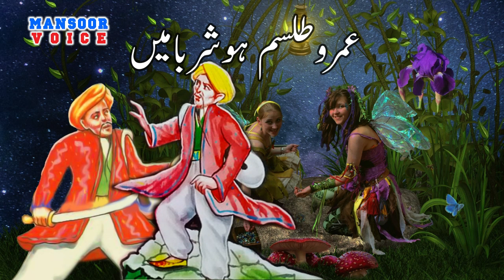Umro Ayyar Aur Talism Hooshruba Ka Ajeeb Qissa || Mansoor Voice